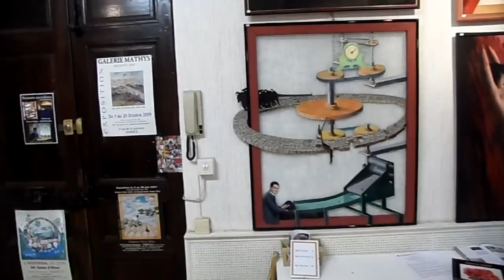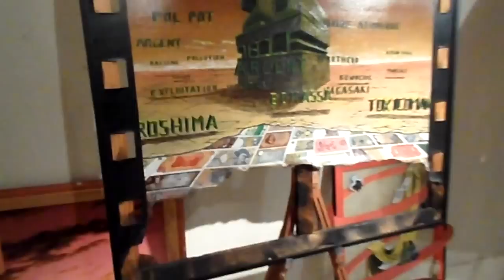DIEULEFIT: ARTISTE PEINTRE JOUX Daniel à DIEULEFIT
DIEULEFIT:Atelier de Peintures  JOUX Daniel, 6 Place Abbé MAGNET, 26220 DIEULEFIT, FRANCE, ouvert au public tous les après midisou sur rendez vous au 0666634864. Artiste peintre d'inspiration surréaliste, il peint devant ses visiteurs et partage avec eux sa passion, la peinture. Il peint à l'huile sur des toiles de lin qu'il aime découper, recoller sur des châssis bois, plexiglas, ou miroir..les oeuvres sont originales de par leurs sujets et leurs compositions; si vous aimez l'art contemporain qui ose, vous aimerez cet artiste et viendrez le voir travailler à DIEULEFIT